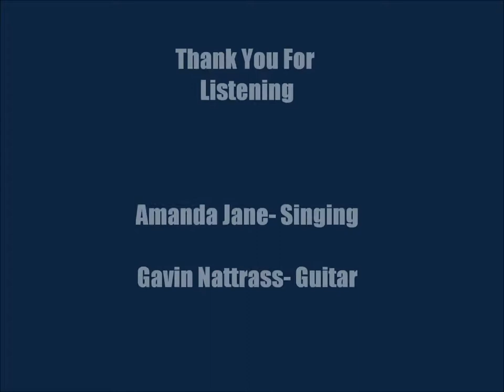Amanda Jane - Wolf Woman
Singing my own song with Gavin Nattrass playing guitar